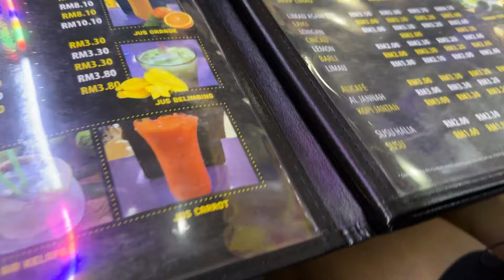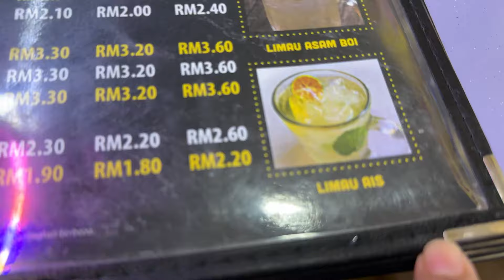1N2D Opero Hotel Johor Bahru Malaysia